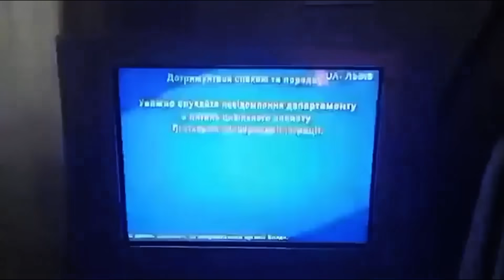Беженцы этой войны | Диалог с людьми, разбросанными по миру (English subtitles) @Max_Katz​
За всё время существования моего канала единственным жанром на нём был монолог. Но есть вещи, о которых лучше слышать от очевидцев событий. Поэтому сегодня говорить буду не я: мы попробуем другой формат — интервью. Это видео открывает цикл роликов, в которых нашими собеседниками станут жители Украины и зрители моего канала, которым пришлось бежать из родного дома. Те, кого путинская пропаганда называла «нашими людьми», а путинская армия пошла «освобождать».

BTC 3C4Xp9NMSsybwG1p9YENDbbuott4voPsFH
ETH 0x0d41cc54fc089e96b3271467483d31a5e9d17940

0:00 ПЕРЕДАЮ МИКРОФОН
1:27 ДО ВОЙНЫ
6:44 ШИРОКОМАСШТАБНОЕ ВТОРЖЕНИЕ
12:54 НОВАЯ РЕАЛЬНОСТЬ
14:22 ВПЕЧАТЛЕНИЯ МАКСА
15:43 УЕХАТЬ ИЛИ ОСТАТЬСЯ
24:22 ЧТО БУДЕТЕ ДЕЛАТЬ, КОГДА ВОЙНА ЗАКОНЧИТСЯ
26:17 ЧЕМ СЕЙЧАС ЗАНИМАЕТЕСЬ?
28:45 ОТКУДА БЕРЕТЕ ИНФОРМАЦИЮ?
31:10 ЕСЛИ БЫ ВЫ МОГЛИ ОБРАТИТЬСЯ К РОССИЯНАМ
31:56 НЕКОММЕРЧЕСКАЯ ИНТЕГРАЦИЯ
33:01 РОССИЯ ДЕЛАЕТ ТО, ЧТО ЕЙ СКАЗАЛИ